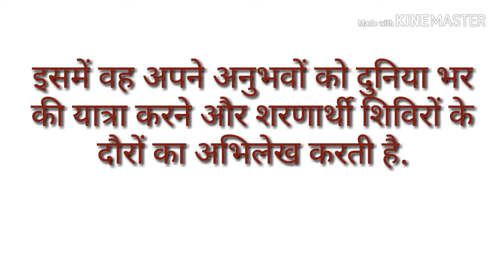We Are Displaced: My Journey and Stories from Refugee Girls Around the World